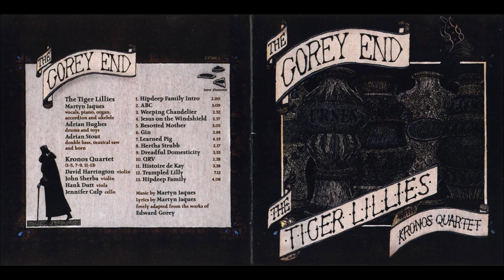The Tiger Lillies & Kronos Quartet - Jesus On The Windshield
Artist: The Tiger Lillies
Album: The Gorey End
Year: 2003

Lyrics:

Which goes to show what’s most despised
May well one day be highly prized.
The Sniggles back in ’45
One day went out for a ride.
‘Omletta, get in the back seat’,
Said Uncle to his little niece,
‘But on the windshield is Jesus’.
‘Omletta, don’t be ridiculous.’
But neither sponge nor razor blade
Any effect on the windshield made.
When Father Slackjaw he passed by.
Mother Mary she asked why
‘Look at Jesus’, said the little girl,
The priest said ‘it’s a miracle’.
The windshield is put in the village hall,
And all the newspapers are called
The crowds they grew, how they grew.
Miracle cures they had them too,
Ice creams, T-shirts, plates and cups,
The sales figures went up and up.
The Sniggles built a house and smiled,
Carpeted it in shaggy pile,
But sadly Omletta she did die,
But it's a moral certainty
That sometime
At the end of this century
Or the beginning of the next
She will be canonised.